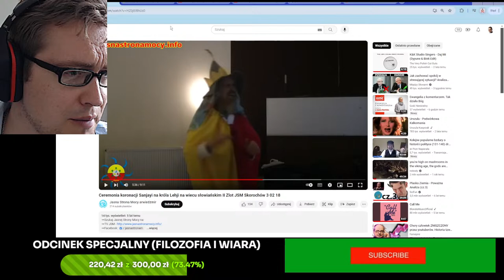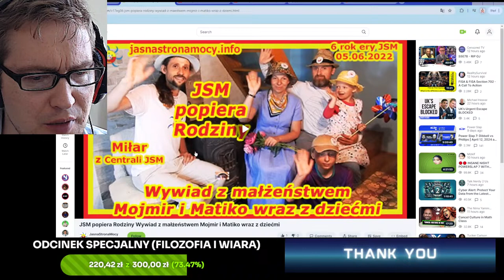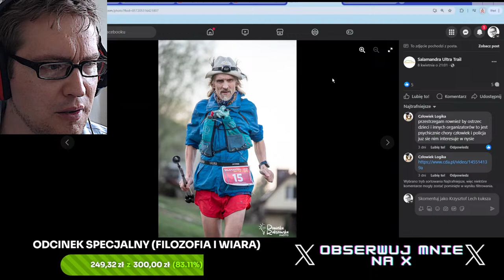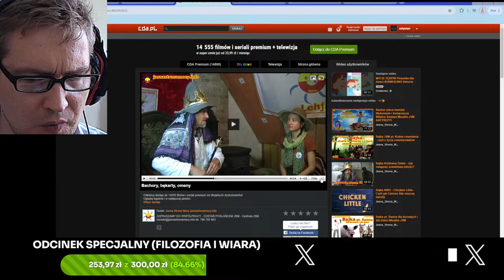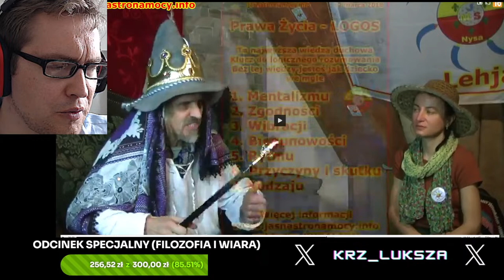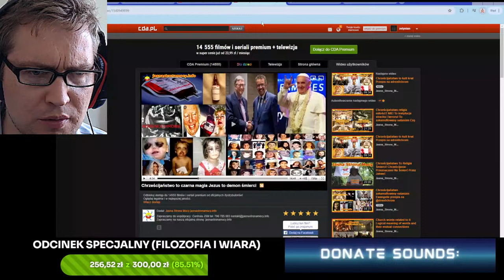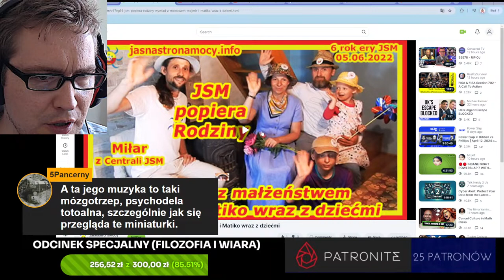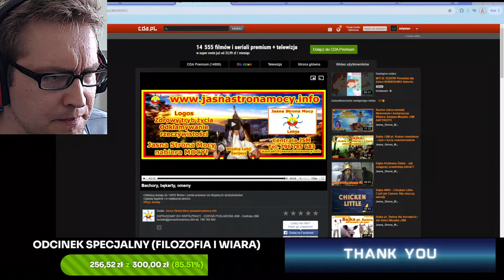SEKTA: Guru sekty Sanjaya i szokujące poglądy na temat dzieci! "Bachory, bękarty, omeny"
ROZDZIAŁY:
00:00